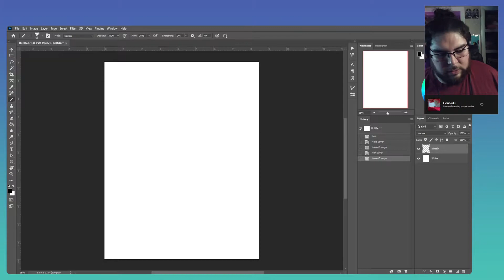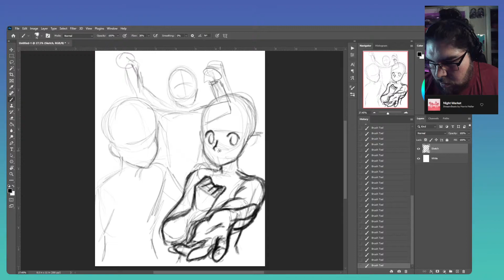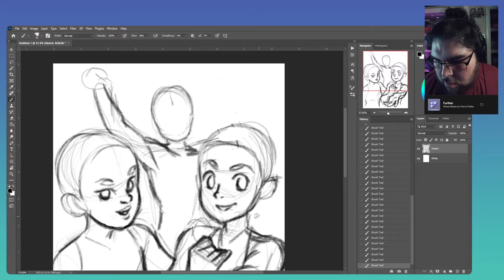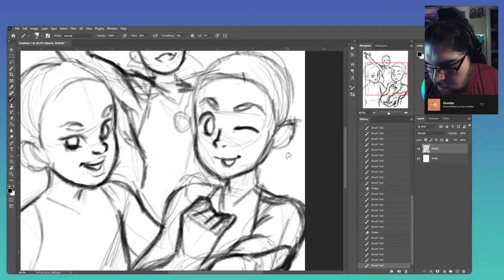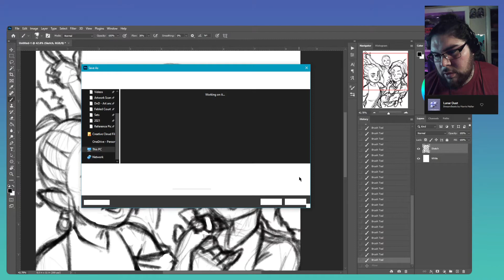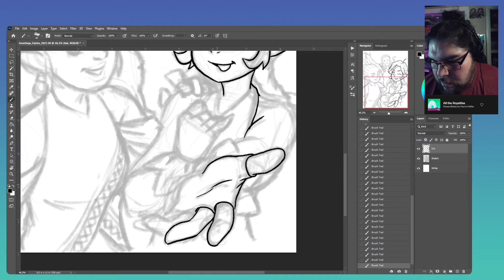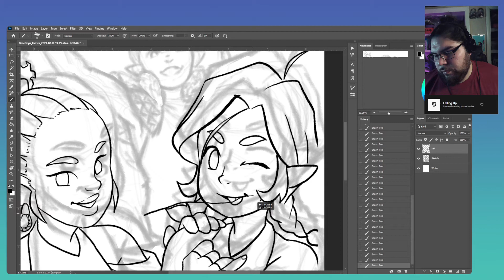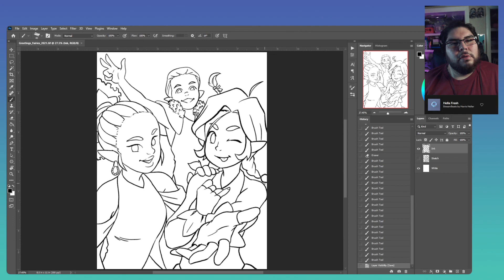Clearing the Art Block with Fairies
Join Lucas, artist for Fabled Court as he works on something a little different.

Fabled Court Team
Feel free to follow the Fabled Court Team on their other individual social media accounts!